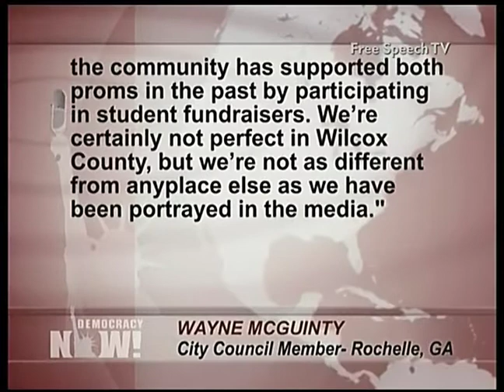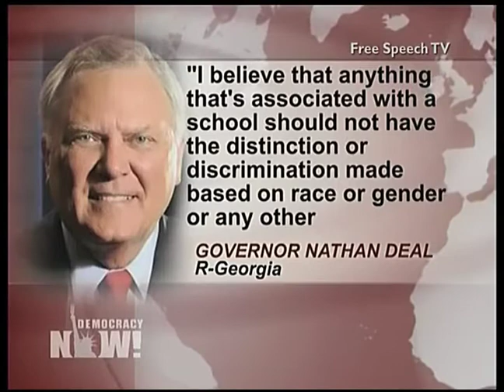Georgia Students Set to Hold First Desegregated Prom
A group of Georgia high school students are making history by challenging the segregation of their high school prom. Thanks to their efforts and the support of groups like the NAACP, Wilcox County High will hold its first-ever integrated prom this Saturday, nearly 60 years after Brown v. Board of Education desegregated the nation's school system. In the past, the proms have been organized by private groups, and parents behind the "white prom" have refused to let African-American students attend. Local officials say the segregated prom has continued because it is organized privately, out of the school district's control. News of the case spread quickly over social media, fueling support and donations for an integrated prom from as far away as Australia and South Korea.